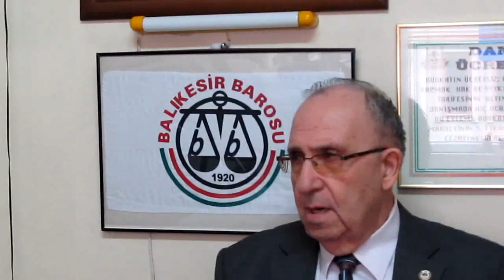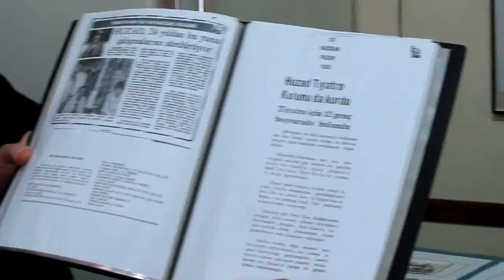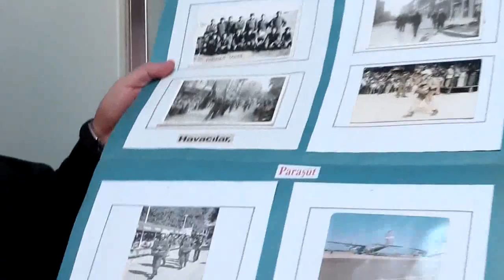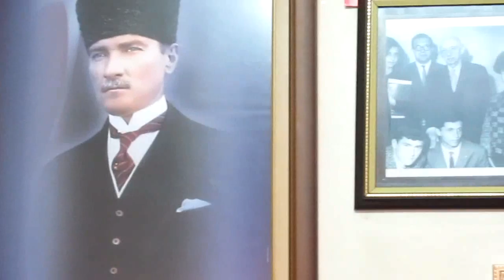ÖNDER BALIKÇI ~ ARTUĞ SAYINER SOHBETİ